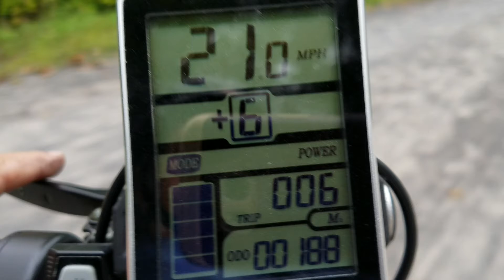Auburn Trail one